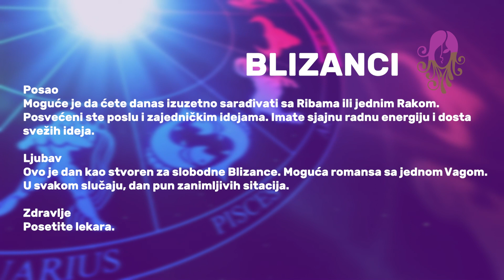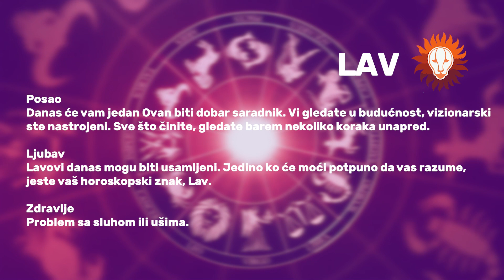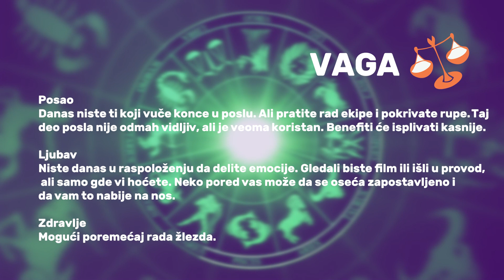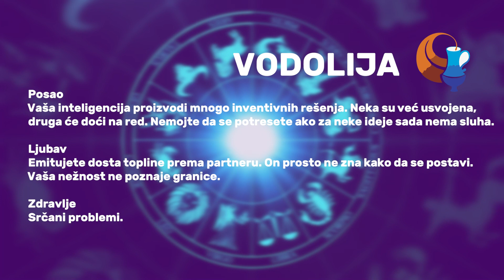HOROSKOP za 18.10.2023.